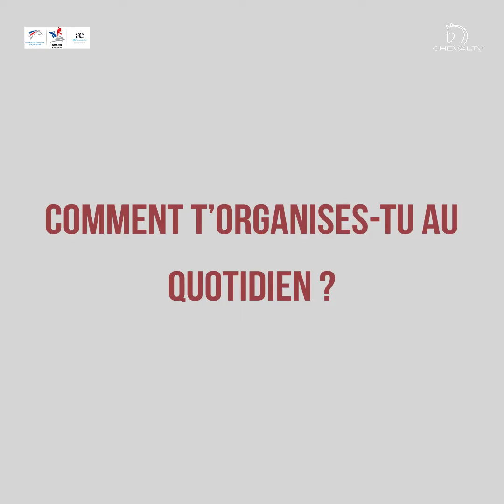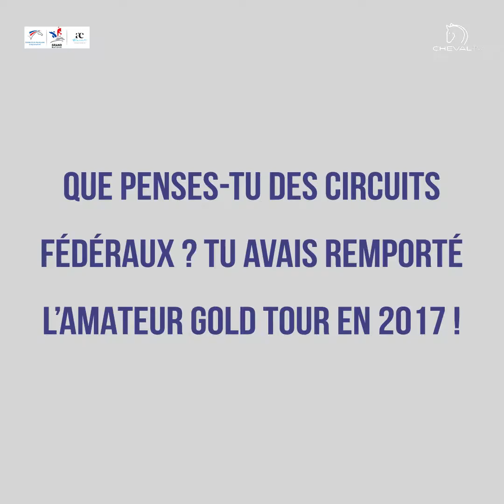En coulisse du Grand National FFE - AC Print / CSO - Le Touquet : Agathe Martin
En coulisse du Grand National FFE - AC Print : Agathe Martin, cavalière de l'Ecurie Borsalino Restaurant - Haras Cote d'Opale